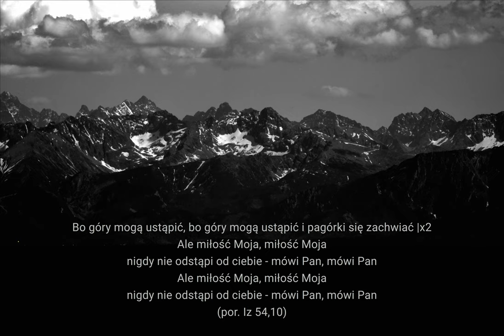Bo góry mogą ustąpić (Iz 54,10)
Pieśń biblijna na bazie proroctwa Izajasza (Iz 54,10)

Tekst ten występuje m. in. z w I czytaniu czwartku III tygodnia Adwentu